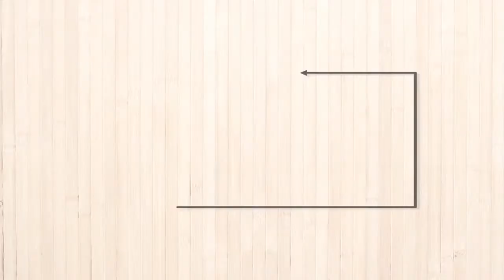Swap It Pocket - who knew organizing your purse could be so easy!?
Fit more in your life with the Swap-It Pocket! Keep everything in your purse organized and quickly swap out small items with this multi-compartment pouch. Fit all your must-haves in one simple, easy-to-transfer style!